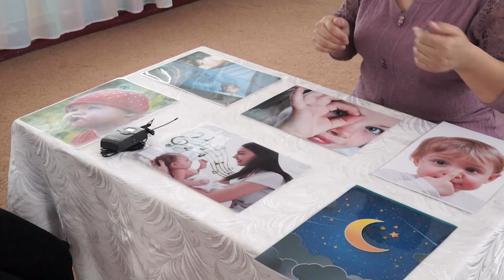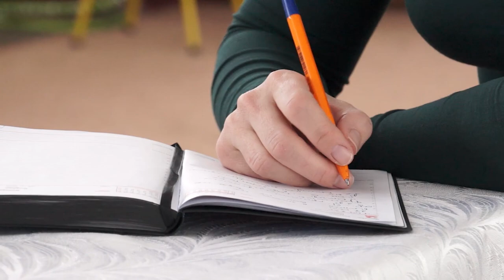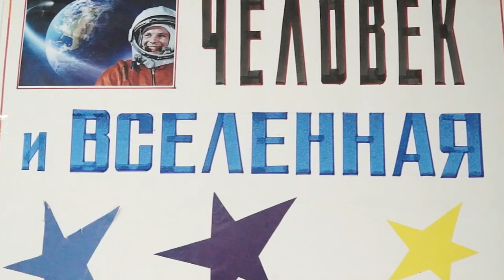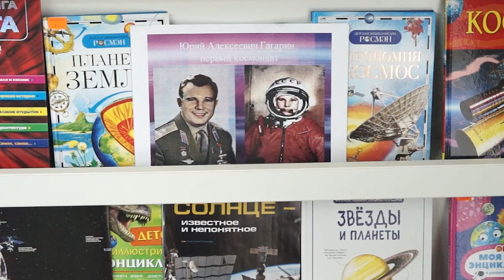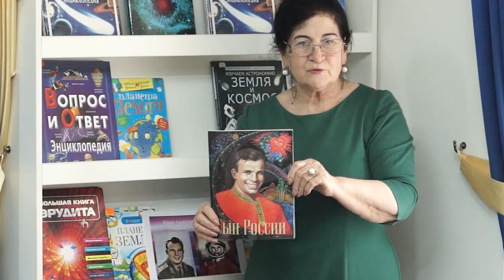ЭФИР 14-04-2023 г